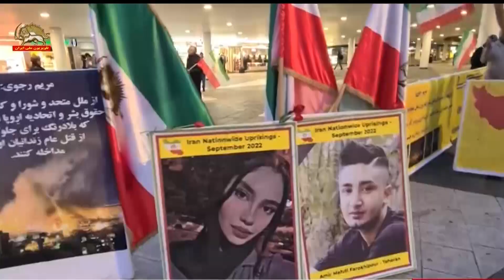فعالیتهای مقاومت - تحصن هموطنان در برلین ـ لندن واستکهلم برای حفظ جان زندانیان اوین - ۱۱آبان ۱۴۰۱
برلین ـ لندن ـ استکهلم
تحصن هموطنان برای حفظ جان زندانیان اوین ـ سه‌شنبه ۱۰ آبان۱۴۰۱
استکهلم ـ ۱۰ آبان ۱۴۰۱
این ماه ماه خونه سیدعلی سرنگونه
می جنگیم می رزمیم، ایرانو پس میگیریم
برلین  و لندن ـ ۱۰ آبان ۱۴۰۱
مرگ بر ستمگر چه شاه باشه چه رهبر
پیام به جان جانان ایستاده ایم تا پایان
امسال سال خونه سیدعلی سرنگونه
خامنه ای ضحاک می کشیمت زیر خاک
کانون های شورشی مجاهدین یارتان مشعل پیکارتان